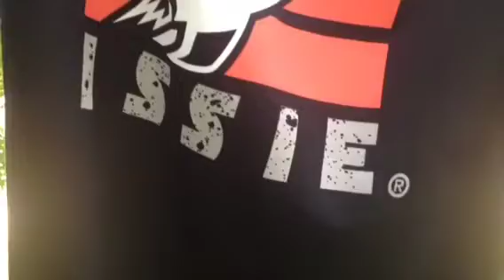How To Start A Clothing Line/ NO FEAR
Never be afraid of success. Yes it takes hard work. Yes you may. No YOU WILL BE REJECTED sometimes. You are going to lose some friends, maybe gain some critics. Sacrifices are going to be made. But in the end...

You control your own destiny. NEVER BE AFRAID OF HEIGHTS... It's where your dreams live!!!